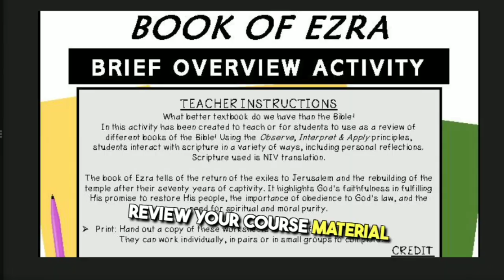How to Prepare for Your Board Exam Classes | Common Tips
Hope done a satisfactory job.. I think. Support me.. With your valuable comments and like...